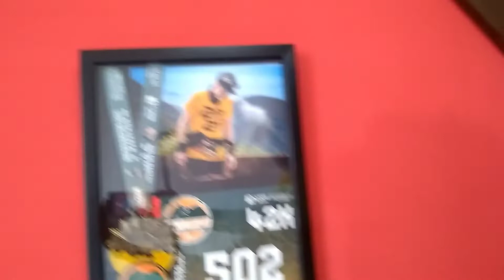🏅🏅 MEDALHA MAIS BONITA DE 2021 escolhida por vocês.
Como todo ano, por aqui escolhemos a medalha mais bonita no mundo da corrida e vocês enfim escolheram. E tem surpresas com uma ausência pela primeira vez...

VOCÊ TAMBÉM PODE CONTRIBUIR PELO PIX (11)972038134 E TER SEU NOME CITADO NA DESCRIÇÃO NO FINAL DOS VÍDEOS COMO AO FINAL DESSE.

Então amigos, sejam muito bem vindos. Só estamos onde estamos por cada um de vocês. Cada um é especial.  Será que conseguimos chegar em 4042 inscritos esse ano?

Esse vídeo conta com a ajuda de nossos colaboradores Marcos Nunes, Beth Kaulitz, Olga Silva, Sandra Shybuia, Marcos Maia, Ivan Jr., Cristiane Rocha e João Ricardo, Erik Mazzettol, Marcelo Jardim e Maílson Cabral.

Músico:...e mais dez territórios à sua escolha